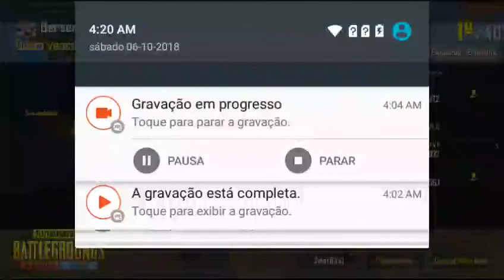PUBG win fui tapeado